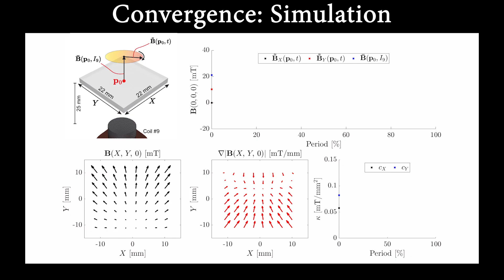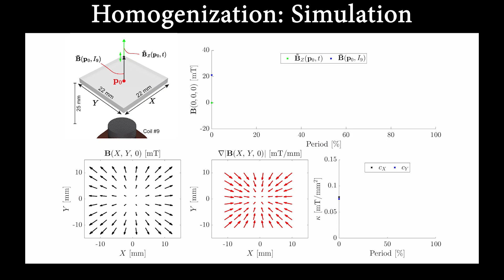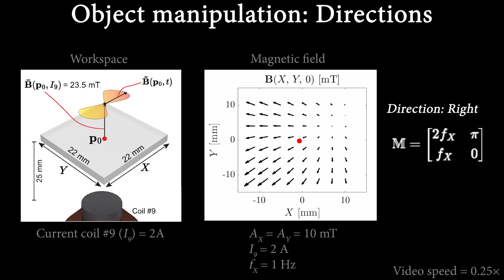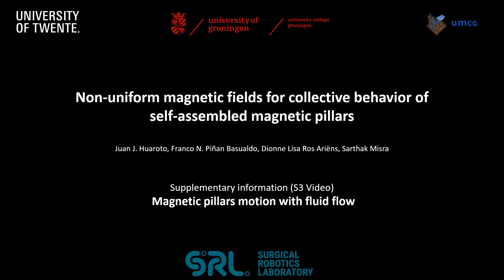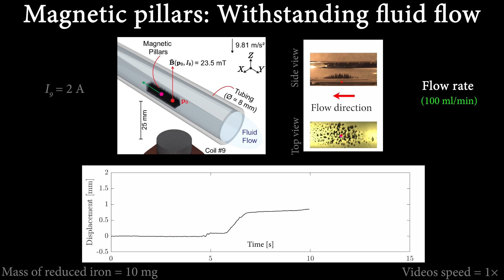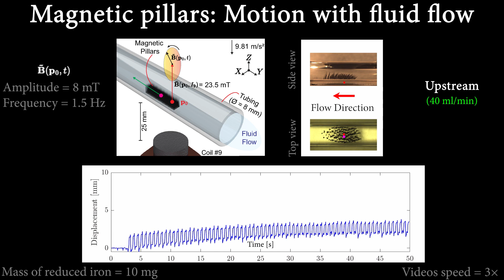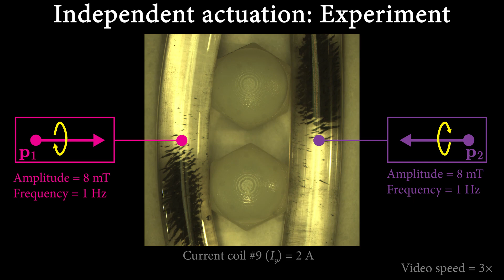Huaroto et al. - Swarm Intelligence 2024 - Surgical Robotics Lab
University of Groningen and University Medical Center Groningen